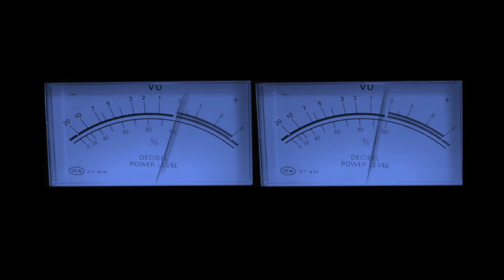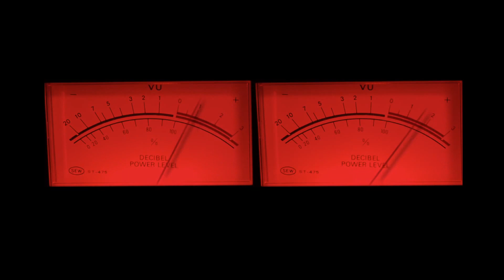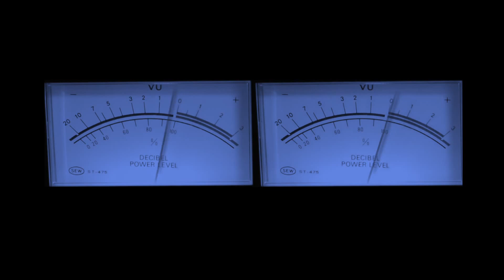Harts - Red & Blue [Official Audio]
The latest single from my debut album, 'Daydreamer'. Out now!
Composed, Arranged, Produced, Recorded, Mixed, Written & all instruments played by Darren Hart.